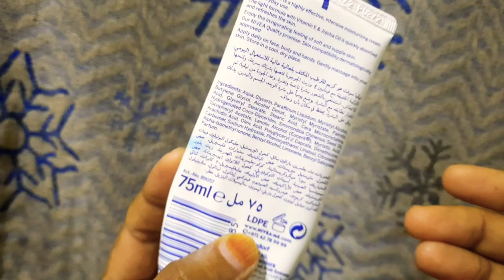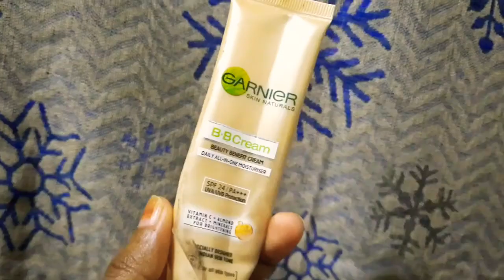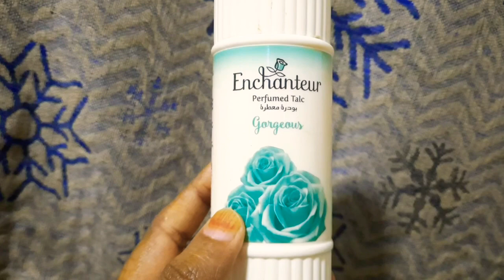makeup kit / beginners/daily makeup kit /Malayalam/simple makeup kit for daily use/makeup kit